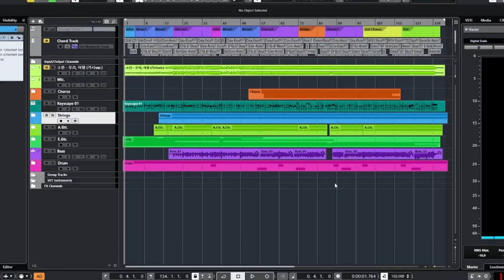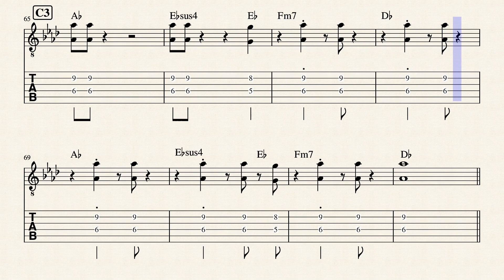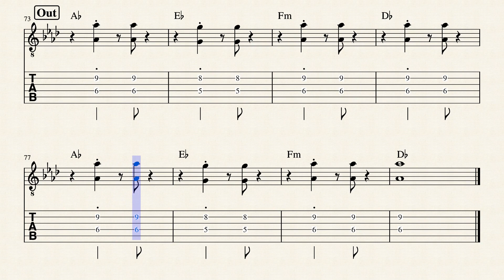'아이유 - Celebrity' 초등밴드 편곡 Clean Guitar 악보 영상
이번 영상은 '아이유 - Celebrity' 초등밴드 편곡 Clean Guitar 악보입니다.

제가 출강하는 초등학교 밴드부에서 공연곡으로 선곡한 곡인데

아이들한테 맞는 난이도로 편곡하면서 만든 악보입니다.

보컬 학생들의 키에 맞게 -1key 버전이고, 전반적으로 원곡과는 다른 편곡의 버전입니다.

레슨, 작업 등등의 문의는 인스타그램 DM이나 카톡으로 연락주세요 ~